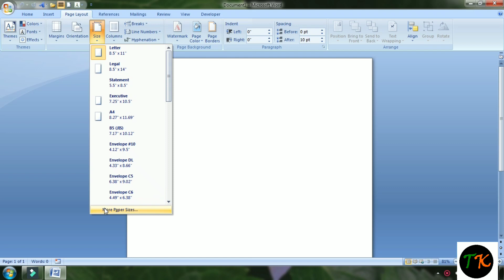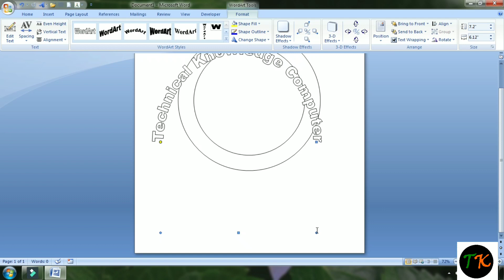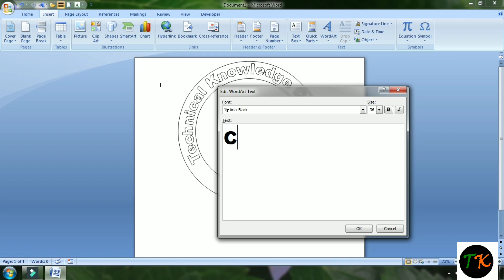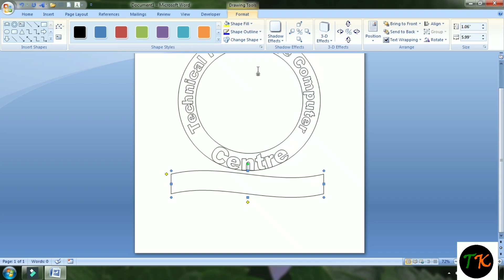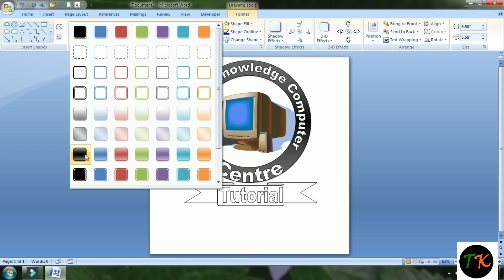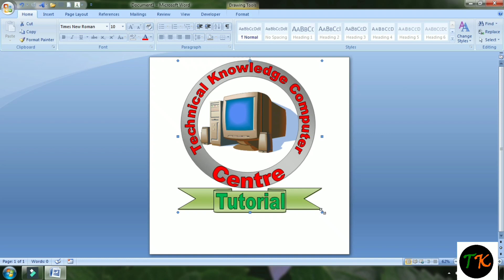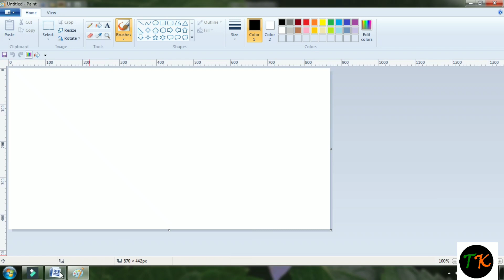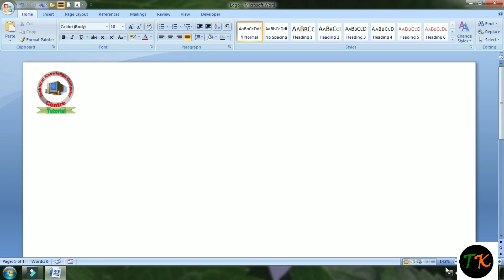How to make logo in word | Microsoft word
Friends In this video, Learn how to create the logo design in Microsoft Word has been told about how you can design the logo in a very easy way, if you like this Video, do not forget to Like and share with your family and Friends